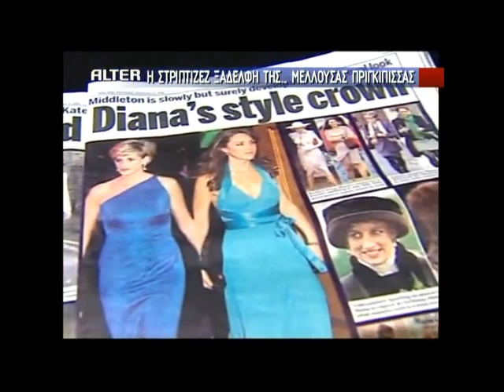real.gr - ΚΑΤΡΙΝΑ ΝΤΑΡΛΙΝΓΚ